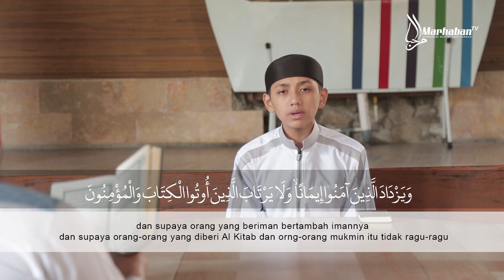Juz 29 Al Muddatsir - Ananda Fariez Al Madany Nuruddin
Juz 29 Al-Muddatsir terdiri dari 56 ayat

Juz 29 Al-Muddatsir Surat al-Muddatsir diturunkan Allah di Makkah

Juz 29 Al-Muddatsir, setelah surat al-Muzammil sebagaimana urutannya dalam al- mushaf al-utsmâny [1]. Surat ini secara umum memiliki isi yang serupa dengan surat sebelumnya. Yaitu tentang perintah langsung Allah kepada Nabi Muhammad untuk menyerukan dakwahnya. Menyampaikan dakwah kepada kaum beliau. Selain itu, juga membicarakan tentang kondisi neraka dan orang-orang musyrik yang mengingkari dakwah Rasulullah

Salurkan Donasi terbaik Anda ke:

Rekening Bank Mandiri

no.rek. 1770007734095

a.n. Nuruddin Muhamad Fatah

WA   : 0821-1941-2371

Dengan demikian kami mohon dukunganya dan berta'awun dalam menyebar luaskannya, semoga Allah ﷻ menjaga dan meluruskan niat kita semua yang semata mata hanya berharap wajah Allah ﷻ

Jazakumullahu khairan wabaarokallahu fiikum wa maalikum.